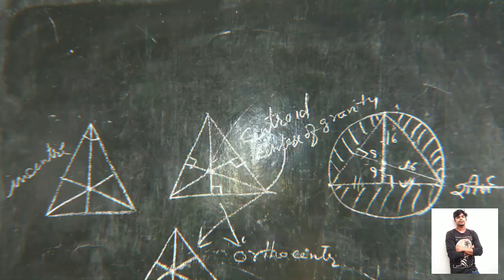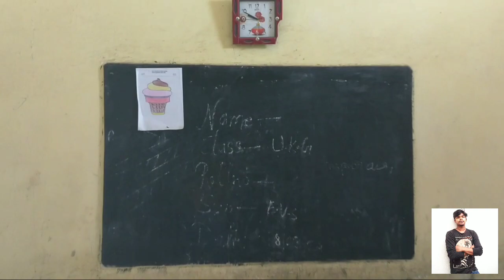D A V Maurya School Vlog || Niranjan Kumar